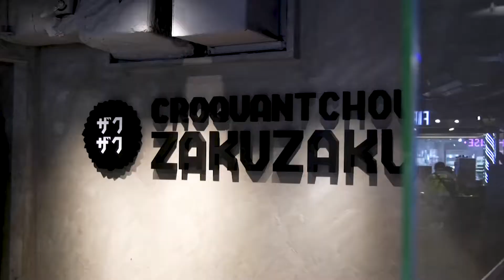KTC - Sweet Forever Siam Center